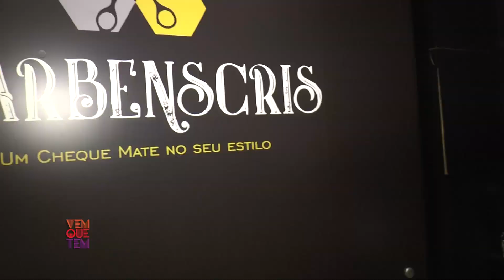Inauguração da Barbenscris | Vem Que Tem